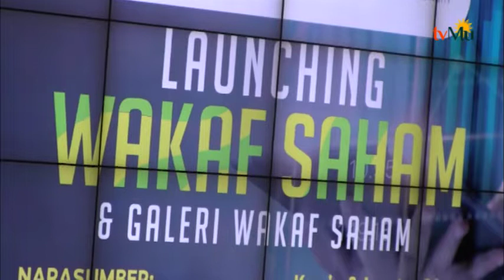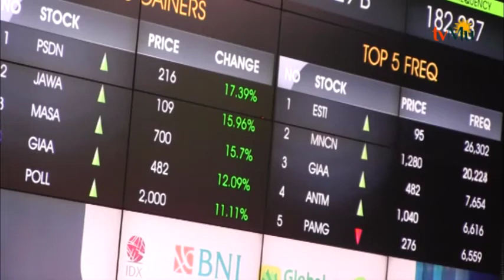Wakaf Saham Berpotensi Perdalam Pasar Modal Syariah